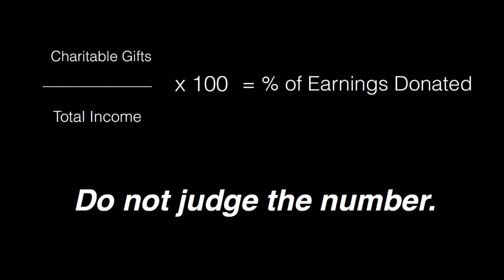Radical Generosity Is A Way of Living, Not An Act of Giving | Ami Campbell | TEDxWilmetteWomen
Generosity is proven to make people happier. Imagine the difference we could make if we all increased our annual donations by just 1%.  Ami Campbell, co-author of the book “Love Let Go: Generosity For The Real World,” educates us about the personal and global benefits of generosity. Ami Campbell champions generosity.  Co-Author of Love Let Go: Radical Generosity for the Real World, her writing has appeared in Philanthropy Daily, RELEVANT magazine, The Christian Century, and the Harvard Business School Alumni Bulletin.  She is a consultant and stewardship educator who help people rediscover their giving selves. This talk was given at a TEDx event using the TED conference format but independently organized by a local community.